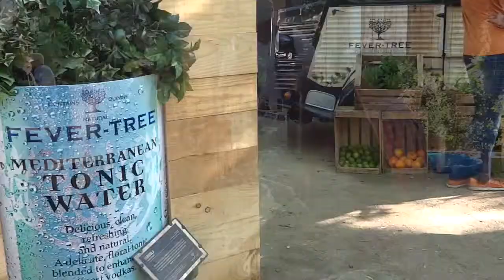Праздник цветов в Жироне - Temps de Flors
Праздник цветов в Жироне -- проходит каждый год в первой половине мая, в этом году с 12 по 18 мая 2014.

Это особенные дни, предающие городу неповторимое очарование и наполненные ароматом цветов и начавшейся весны. В эти дни здесь особенно много посетителей со всей округи, потому, если есть такая возможность, приезжать лучше не в выходные, а среди недели.
Дворики и улочки украшаются цветами, то там, то тут располагаются цветочные рынки, проходят конкурсы, выставки картин и фотографий из архива фестиваля,концерты...Только в эти дни можно заглянуть в закрытые в остальное время года частные дома и виллы, вернее -- в их дворики, украшенные композициями из цветов.

Во время праздника улицы, площади и дворики города украшаются изысканными композициями, где ключевым элементом выступают цветы. Это, однако, не означает, что город утопает в цветах -- в инсталляциях Temps de Flors отражены креативные, причудливые, сюрреалистические арт-идеи создателей.
В этом году в Жироне будут украшены более 100 патио, 50 экспозиция и 10 садов города заиграют буйными красками. Праздник цветов в Жироне продлится до 18 мая и будет сопровождаться концертами, тематическими выставками, специальными ресторанными меню, где блюда будут также украшены цветами.